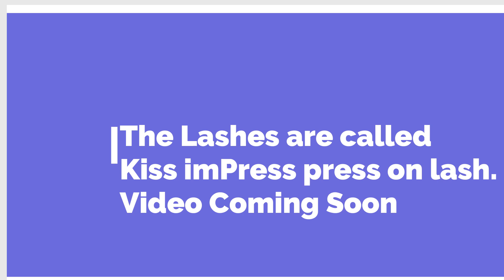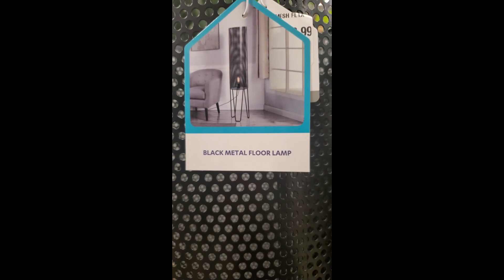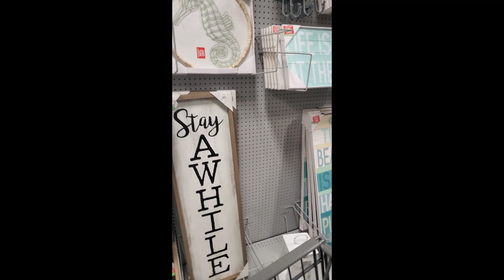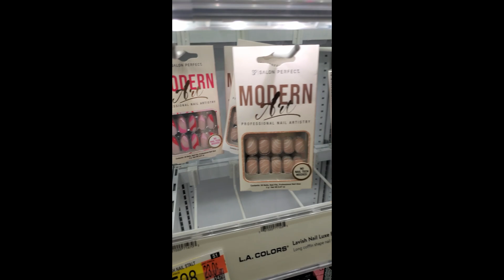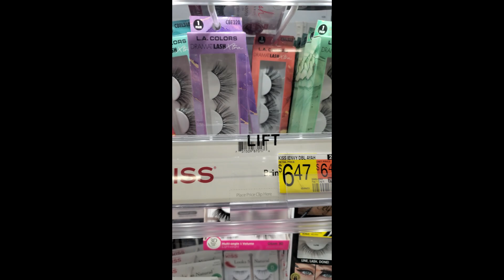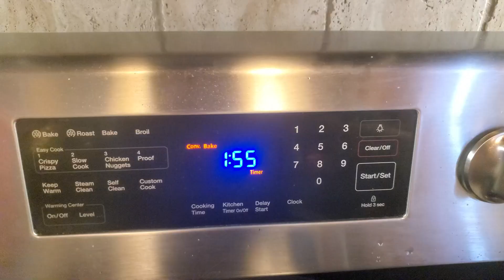DITL Come shop with me At Home Store| $36 Cardi B x Reebok Shoes| Walmart Nails/New Tote Bags!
Hey you guys welcome or welcome back! I am new to vlogging(keep forgettingto turn my camera to landscape smh) . I hope this video isn't too bad lol anyway let's go shopping. also sorry about they shaking of the camera I have a phone tripod I will start using! At Home store prices are a little up there ( to me it is) lol Anyway I hope you enjoy any questions leave them in the comment section 😊 🙂  Thank you so much for watching my video!

Cardi B x Reebok shoes( i got 3 pair in different colors lol) are from the Reebok website!

Also.
I do not own or have any rights to this music!